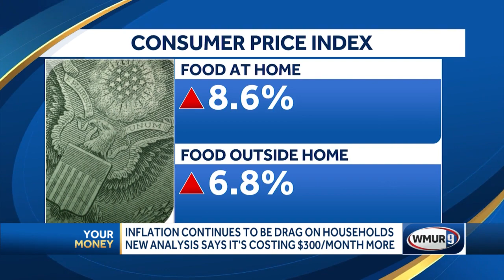Inflation continues to drag on households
Financial experts said there was no chance for the economy to recover before from the effects of the COVID-19 pandemic before it was thrown into more turmoil by Russia's invasion of Ukraine.